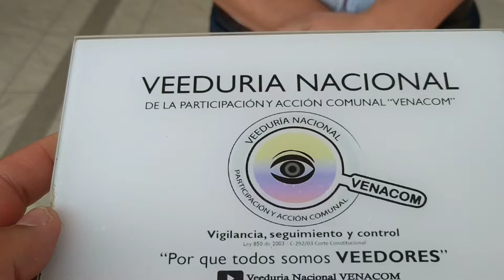Camilo Betancur Pulido – Secretario de Educación “Confederación Nacional Acción Comunal” 05/02/2022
Desde la Veeduría Nacional de la Participación y Acción Comunal – VENACOM se genera seguimiento a las diferentes acciones desarrolladas en la comunidad y que afectan directa e indirectamente a tod@s nuestros afiliados de la Acción Comunal, en esta ocasión realizamos acompañamiento en la posesión de más de 2600 dignatarios de 240 Juntas de Acción Comunal - JAC de las provincias de Sabana Occidente, Sumapaz, Soacha, gestión adelantada por el Gobernador de Cundinamarca, Nicolás García y el Instituto Departamental de Acción Comunal – IDACO en cabeza del Gerente general - Luis Hernán Zambrano Hernández y todo su equipo multidisciplinario.

Destacando la importante gestión social adelantada por "Rafael Pataquiva", quien con su compromiso y trabajo incondicional por la comunidad, el Municipio de Mosquera - Cundinamarca HOY es territorio comunal.

Por parte de la Administración municipal de Mosquera, en cabeza del Dr. Gian Carlo Gerometta Burbano, quien también es el Presidente de la Federación Colombiana de Municipios realizo la entrega de la obra por más de $2.500 millones de pesos que permitió la adecuación y modernización del Coliseo Lucio Amortegui, un escenario deportivo para el disfrute de los habitantes de Mosquera y la región, demostrando con hechos su compromiso con la organización social más grande del país "Acción Comunal",

Felicitando a las diferentes delegaciones municipales las cuales resaltaron con la presencia de su primer mandatario, demostrando compromiso con la Acción Comunal.

Cundinamarca la saco del estadio, un ejemplo a seguir en otras regiones del país.

Desde esta tribuna felicitamos a los afiliados comunales “DUMMYS” que por primera vez llegan a liderar y gestionar en un organismo comunal, con muchas expectativas, sueños, esperanzas y responsabilidades y que una vez culminen su periodo, logren alcanzar dichos propósitos.

A los dignatarios comunales que continúan con la ardua labor de promover la Acción Comunal a no desfallecer, que a pesar de las adversidades y retos por desarrollar, en nuestros territorios los necesitamos, que sean la luz del camino de los DUMMYS y por supuesto de la comunidad en general.

Motivando a los servidores públicos, del ente nacional y a todos los territoriales que ejercen I.V.C. Comunal en el país a seguir el ejemplo de CUNDINAMARCA, apoyando a las Organizaciones comunales, construyendo sociedad.

Himno de la Acción Comunal
CORO
Como hermanos que amamos la patria
olvidemos el odio y el mal
empuñamos la nueva bandera
que nos brinda la Acción Comunal.
Hebert Macías Colina (Q.E.P.D)